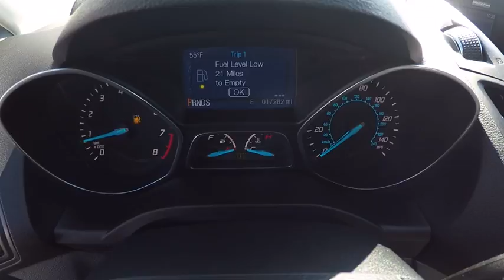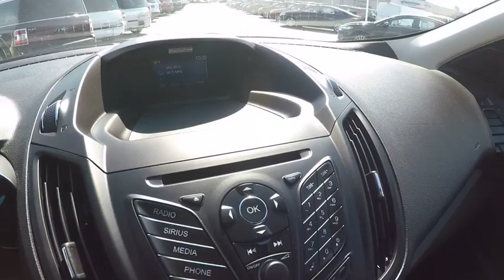2015 Ford Escape Elgin IL 8253Q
2015 Ford Escape FWD 4dr SE

1045 E. Chicago St.

EPA 32 MPG Hwy/23 MPG City! GREAT MILES 17,286! SE trim. iPod/MP3 Input, Bluetooth, CD Player, Satellite Radio, Aluminum Wheels, Turbo Charged Engine, Back-Up Camera. SEE MORE! KEY FEATURES INCLUDE: Back-Up Camera, Turbocharged, Satellite Radio, iPod/MP3 Input, Bluetooth, CD Player, Aluminum Wheels. Rear Spoiler, MP3 Player, Keyless Entry, Privacy Glass, Steering Wheel Controls. EXPERTS REPORT: Edmunds.com explains The 2015 Ford Escape is one of our favorite small crossover utility vehicles, thanks to athletic driving dynamics, an inviting cabin and useful high-tech features.. Great Gas Mileage: 32 MPG Hwy. Approx. Original Base Sticker Price: $25,600*. OUR OFFERINGS: Ron Hopkins Ford has been providing quality pre-owned vehicles to the Elgin, Schaumburg, and Fox Valley community for over 30 years. Our reputation is more important than anything and that is why all of our used vehicles go through rigorous inspections to make sure they meet the Ron Hopkins Ford standards. Come experience how our family will treat you like family. Hopkins Ford of Elgin price all vehicles aggressively and the discounted prices are changing constantly to serve our market. This includes: Elgin, South Elgin, Hoffman Estates, Bartlett, Streamwood, Hanover Park, Barrington, Saint Charles, Geneva, Huntley